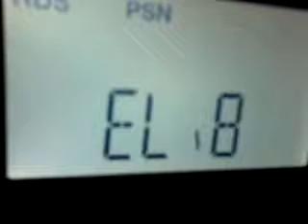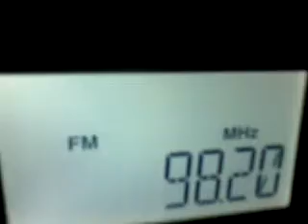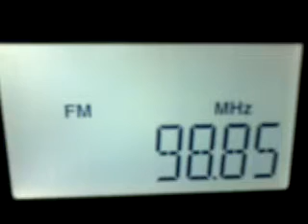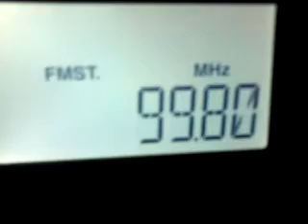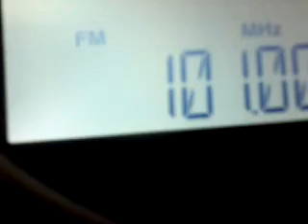Bandscan Thessaloniki Part 3